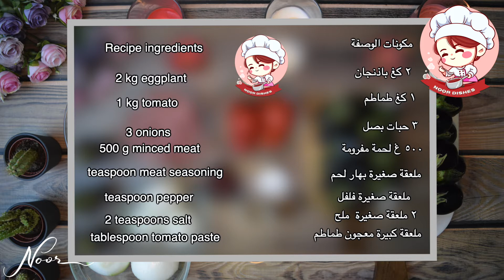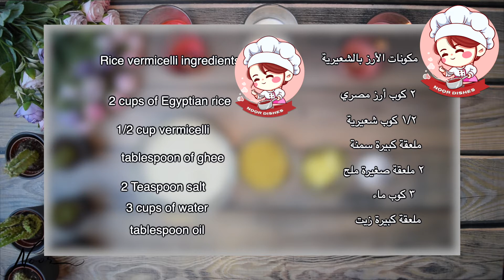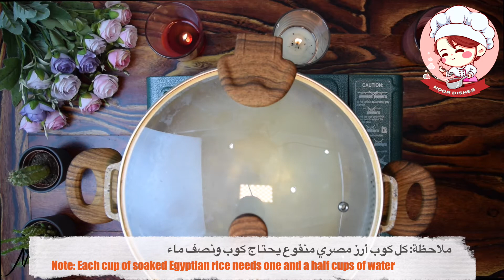منزلة باذنجان... باذنجان محشي لحم بصلصة ولاأطيب....Eggplant stuffed with meat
أنها وصفة لذيذة تحبها عائلتي...ألذ طريقة لطبخ الباذنجان...جربوها ستصبح وصفتكم المفضلة
وكتبوا لي تعليقاتكم

It's a delicious recipe that my family loves...the most delicious way to cook eggplant...try it and it will become your favorite recipe
And write your comments to me
مكونات الوصفة

٢ كغ باذنجان
١كغ طماطم
٣ حبات بصل
٥٠٠غ لحمة مفرومة
ملعقة صغيرة بهار لحم
ملعقة صغيرة فلفل
٢ملعقة  صغيرة ملح
ملعقة كبيرة معجون طماطم

مكونات الأرز بالشعيرية

٢كوب أرز مصري
١/٢ كوب شعيرية
ملعقة كبيرة سمنة
٣ كوب ماء

2 kg eggplant
1 kg tomato
3 onions
500g minced meat
teaspoon meat seasoning
teaspoon pepper
2 teaspoons salt
tablespoon tomato paste

Rice vermicelli ingredients

2 cups of Egyptian rice
1/2 cup vermicelli
tablespoon of ghee
tablespoon oil
Teaspoon salt
3 cups of water

منزلة باذنجان،مسقعة باذنجان
خضار،صلصلة طماطم،لحم مفروم
باذنجان محشي لحم
باذنجان بالصلصة

Eggplant manzala, eggplant moussaka
Vegetables, tomato sauce, minced meat
Eggplant stuffed with meat
Eggplant with sauce